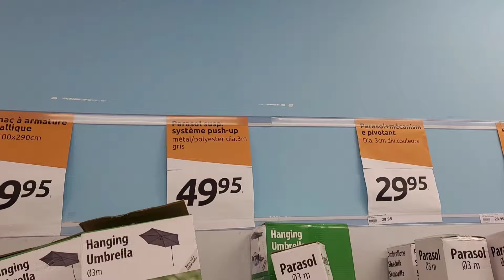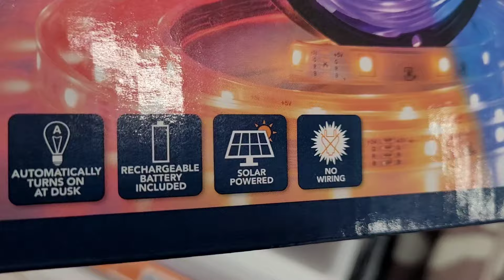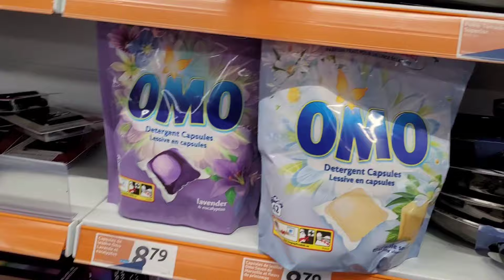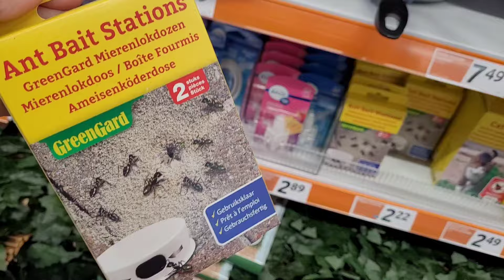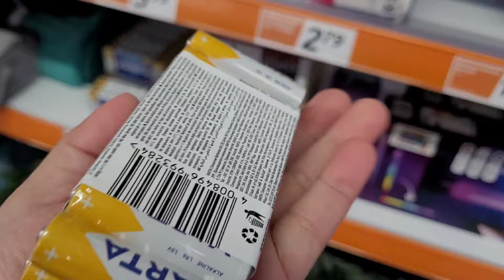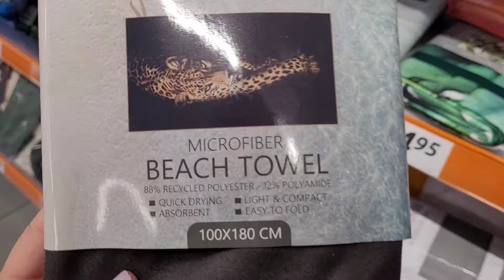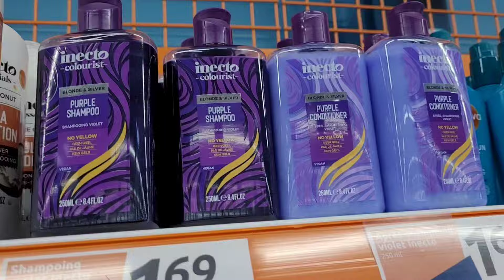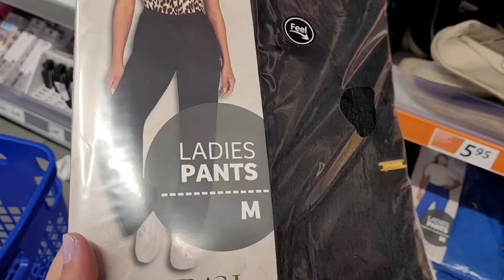🟢 ACTION PROMOTIONS DE LA SEMAINE ‼️ 24 AVRIL 24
Découvrez les meilleures promotions de la semaine dans cette vidéo excitante ! 💥 Ne manquez pas les offres incroyables sur une sélection de produits.